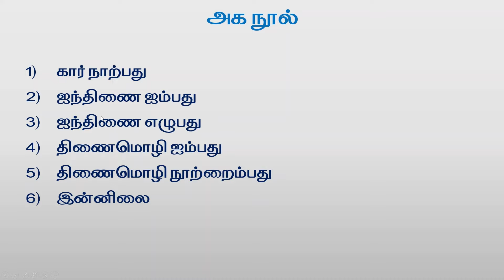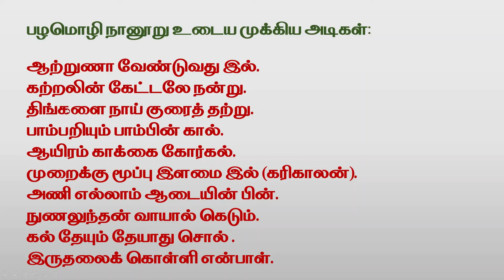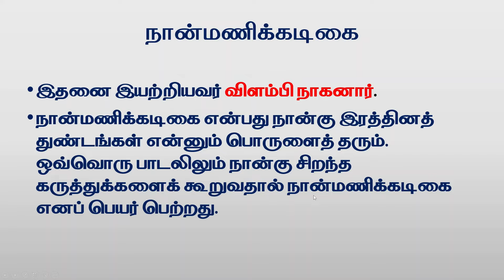TNPSC I General Tamil I பதினெண் கீழ்க்கணக்கு நூல்கள் | Shanmugam ias academy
Telegram Channels